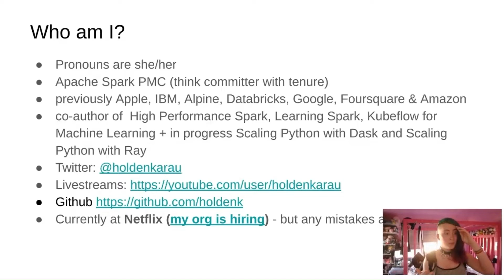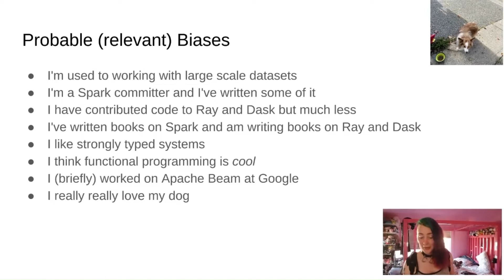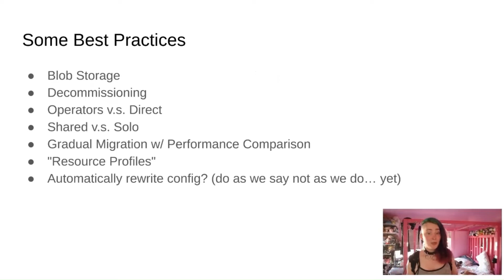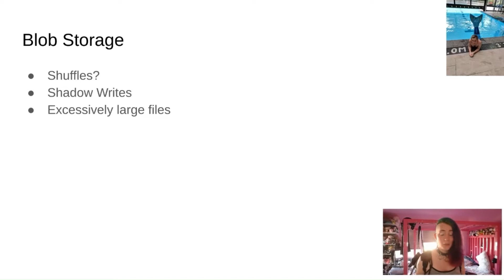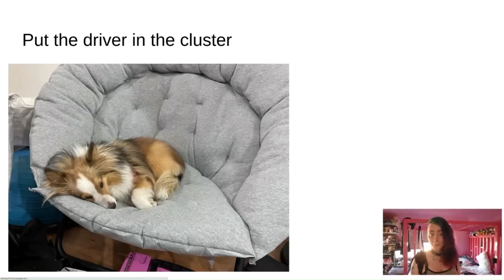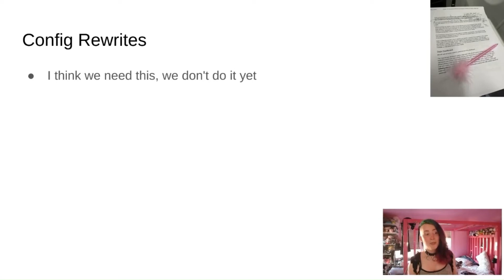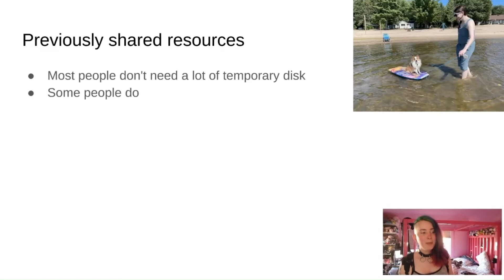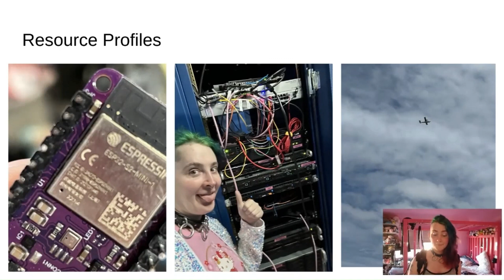DoK + Apache Spark | DoKC Town Hall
DoK + Apache Spark
Presented by Holden Karau, Spark Committer and Open Source Engineer at Netflix
In this brief talk Holden will cover some of the best practices from trying to deploy both small and large scale Spark on Kube.